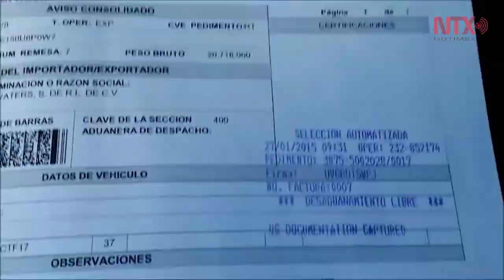Buen resultado del TLCAN impulsaría economía mexicana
El analista financiero, Ernesto Revilla, consideró que el resolver rápidamente el TLCAN incrementaría la inversión en México